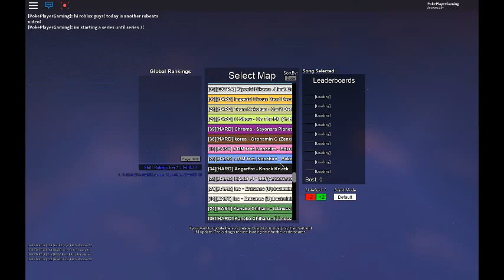Another robeats song! season 1. episode 2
yup! im making a series of mario paint! in roblox!